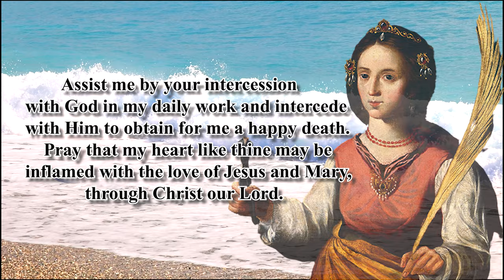NOVENA TO ST. APOLLONIA | DAY 9 [4K VIDEO]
Patron Saint of Dentists, Toothache

O Glorious Apollonia, Patron Saint of dentistry and refuge to all those suffering from diseases of the teeth, I consecrate myself to thee, beseeching thee to number me among thy clients.

Assist me by your intercession with God in my daily work and intercede with Him to obtain for me a happy death. Pray that my heart like thine may be inflamed with the love of Jesus and Mary, through Christ our Lord.

O My God, bring me safe through temptation and strengthen me as thou didst our own Patron Saint Apollonia, through Christ our Lord.
Amen

 St. Apollonia, pray for us

Say 1: Our Father…
Say 1: Hail Mary…
Say 1: Glory Be…